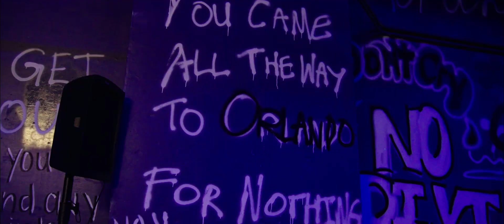Wave FC All-Access | First-Ever Win in Orlando 🌊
Wave FC 2, Orlando Pride 1
Abby Dahlkemper scores her first NWSL goal since 2016 and SD Native Kyra Carusa scores her first-ever goal for Wave FC for the game-winner.